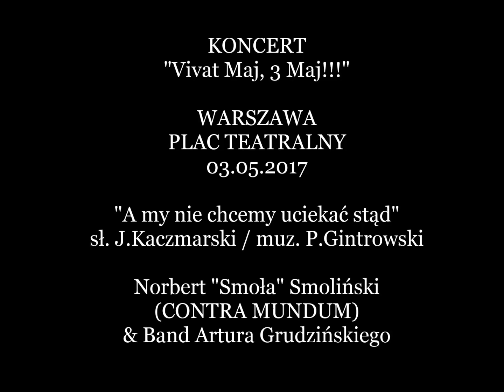"A my nie chcemy uciekać stąd" - Smoła CONTRA MUNDUM 03.05.2017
nagranie telefoniczne
KONCERT "VIVAT MAJ, 3 MAJ!!!"

Warszawa, Plac Teatralny
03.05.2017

"A my nie chcemy uciekać stąd"
sł. J.Kaczmarski / muz. P.Gintrowski
wyk. Norbert "Smoła" Smoliński (CONTRA MUNDUM)

Gosia Evans, dziękujemy za nagranie.